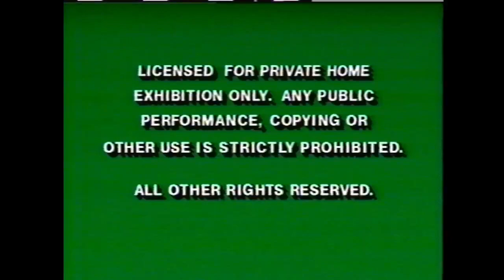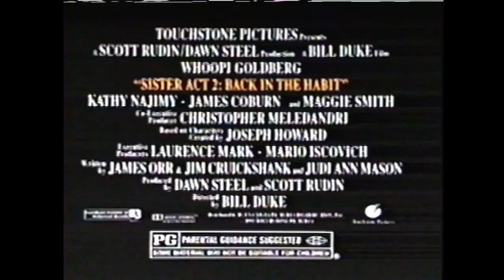Opening to Another Stakeout 1993 Canadian VHS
Distributor: Touchstone Home Video

List of contents:

1. FBI Warning screen
2. Touchstone Home Video logo
3. Now Available to own on Videocassette bumper
4. Sister Act 2: Back in the Habit trailer
5. Feature Presentation bumper
6. Touchstone Pictures logo